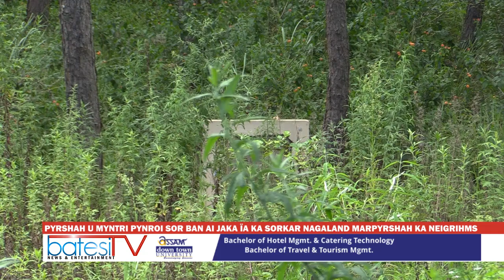PYRSHAH U MYNTRI PYNROI SOR BAN AI JAKA ÏA KA SORKAR NAGALAND MARPYRSHAH KA NEIGRIHMS